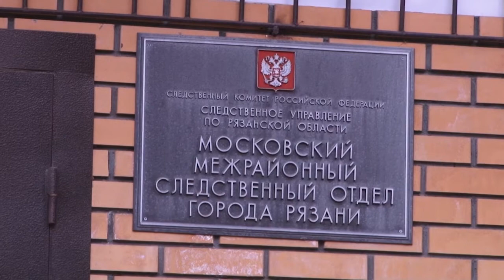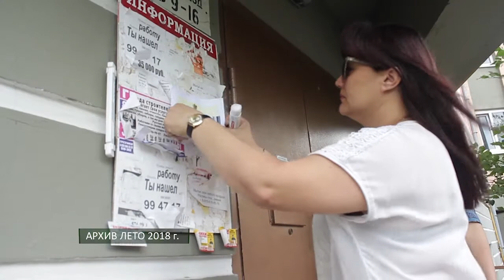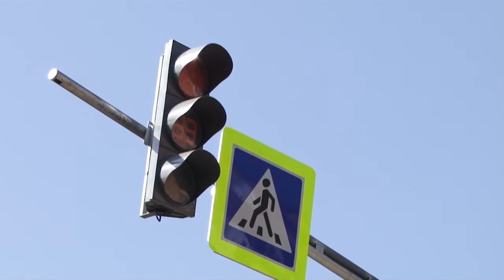День города - новости Рязани 10.04.19